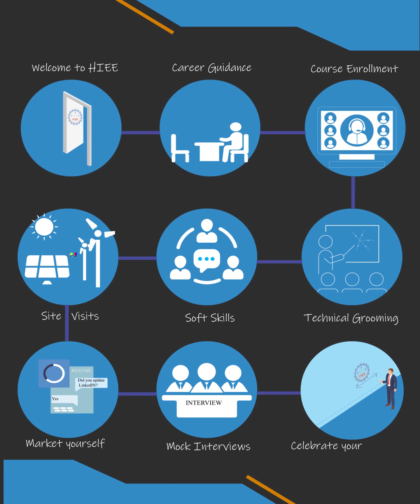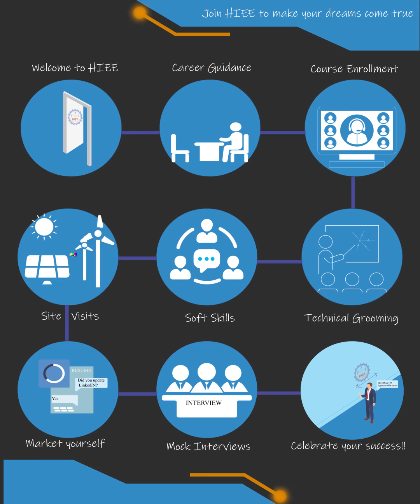Empowering Engineers | About Hiee |Job Oriented Training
HIEE's ultimate goal is to thrive Students with end-to-end capabilities to land on a secure Career that fetches the heights of their future, Glance the thought process and HIEE's approach to Empower Students in every aspect from the scratch.